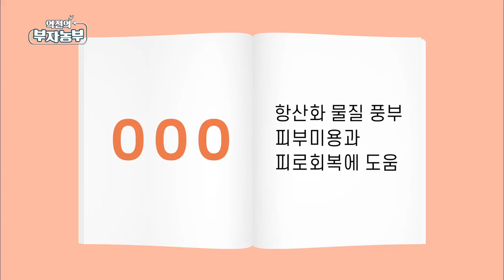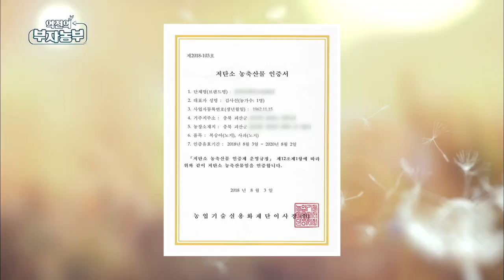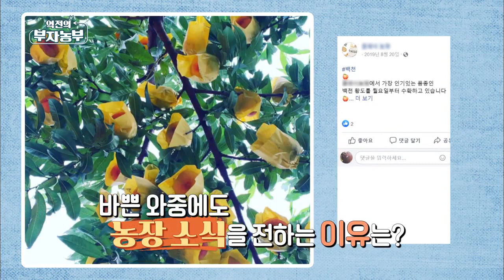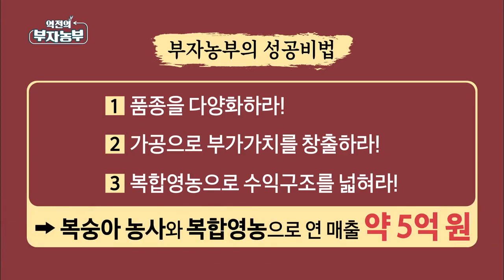[역전의 부자농부] '복숭아'와 '복합영농'으로 연매출 5억!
- 105회

항산화 물질이 풍부해 피부미용과 피로회복에 도움이 된다는 식품으로 충북 괴산에서 이것으로 부자가 된 농부가 있다고….
자연농법으로 키운 복숭아를 병조림으로 가공하고 감자, 초당 옥수수, 복숭아, 사과 등 다양한 작물을 재배해 복합영농으로 연매출 5억 원을 달성한 김성규 씨.
1년 내내 바쁘게 일하고 지역 사화외 농업인 그리고 고객과의 소통도 놓치지 않는 청년농부의 성공비법을 확인해본다!